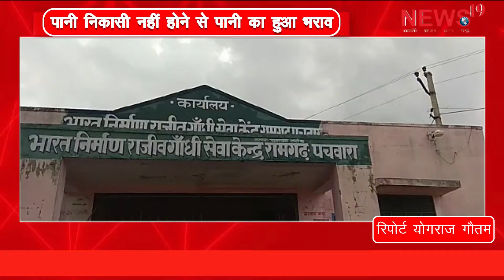कस्बे में चौतरफा गंदगी से लोग परेशान People upset due to all-round filth in the town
दौसा जिले के उपखंड मुख्यालय रामगढ़ पचवारा इन दिनों की गंदगी का साम्राज्य बनता जा  रहा है कस्बे की नालियो की कई माह से सफाई नहीं होने से यहां की नालियां गंदगी से अटी पड़ी है  वहीं पानी निकासी नहीं होने से जगह-जगह पानी का भराव सड़कों पर बना हुआ है !
कस्बे में चौतरफा गंदगी से लोग परेशान बने हुए हैं !

वहीं ग्राम पंचायत सरपंच घनश्याम खटीक कस्बे की सफाई करवाना चाहते हैं मगर सफाई कर्मियों के आगे बेबस नजर आ रहे हैं ! ग्राम पंचायत की माने तो सफाई कर्मी 3 घंटा कार्य करने के ₹300 मांगते हैं जो ग्राम पंचायत सिस्टम के खिलाफ है !

सफाई कर्मियों की मनमर्जी के चलते रामगढ़ पचवारा कस्बे की नालियां कई माह से गंदगी से अटी पड़ी है जिससे कई बीमारियों का अंदेशा बना हुआ है !

बस स्टैंड से कस्बे के बीच पानी का भराव तालाब बना हुआ है मगर जनप्रतिनिधियों की अनदेखी के चलते राहगीर परेशान बने हुए हैं ! वहीं सरपंच ने कस्बे वासियों से अपील करते हुए सफाई कर्मियों को समझाइस करने की मांग की है !